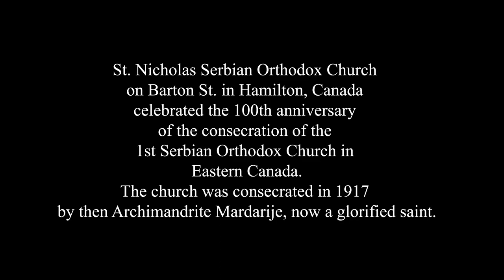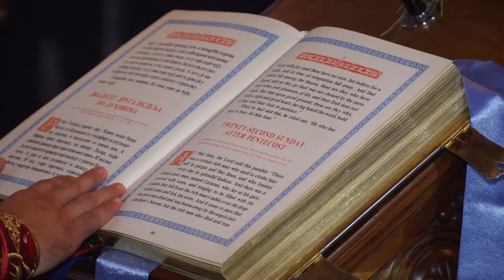St.Nicholas Barton, Hamilton 100th /100годишњица Св.О. Никола Бартон, Хамилтон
St. Nicholas Serbian Orthodox Church on Barton St. in Hamilton, Canada celebrated the 100th anniversary of the consecration of the 1st Serbian Orthodox Church in Eastern Canada.‎ The church was consecrated in 1917 by then Archimandrite Mardarije, now a glorified saint.
The weekend celebrations attracted over 1,500 people, locally and from afar, and offered various events for all ages, from Saturday morning through to Sunday evening.  Highlights included a superb concert on Saturday evening, with over 120 performers, a Hierarchical liturgy, and a grand banquet on Sunday featuring two bishops, over 20 clergy and various representatives of local, provincial and federal governments.
Video greetings were received from the Prime Minister of Canada and Premier of Ontario.

Црква С. О Николе на улици Бартон, у Хамилтону, Канада, прославила је стогодишњицу освећења своје прве Српске Православне Цркве и прве у источној Канади. Цркву је осветио тада Архимандрит Мардарије, 1917. г. данас прослављени светац.
Викенд прославе посетило је преко 1500 посетилаца из Хамилтона и из далека, уживајући у разним активностима од суботе ујутро до у Недељу навече. Врхунци прославе су грандиозни концерт у суботу са преко 120 учесника, а у Недељу, Архијерејска литургија са две Владике и преко 20 свештеника као и свечани банкет у препуној сали са мноштвом специјалних гостију, укључујући представнике локалне, провинцијске и федералне владе.
Специјалне видео честитке стигле су од премијера Канаде и Онтарија